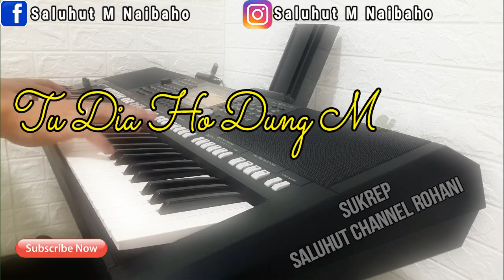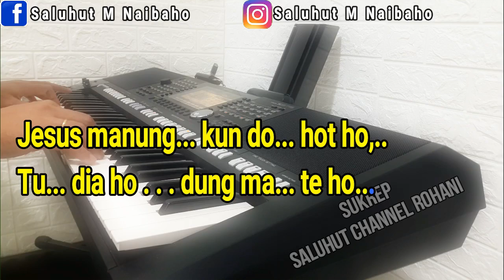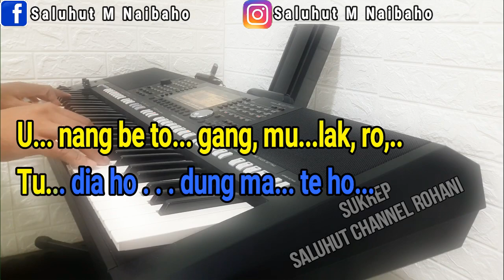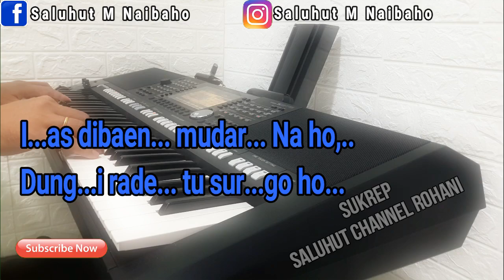TU DIA HO DUNG MATE HO [KARAOKE ROHANI] BE NO.528 ll NADA WANITA C=DO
BE 528 TU DIA HO DUNG MATE HO
VERSI 1
1
Tudia ho, dung mate ho, alusi ma, alusi ma!
Jempek tingkim, ujung na ro, Tu dia ho dung mate ho,
Dung mate ho, dung mate ho, sai pingkir ma, tudia ho?
2
Ise mamilit Jesus i, sai olo ho, sai olo ho.
Jesus manungkun dohot ho: Tu dia ho, dung mate ho?
Dung mate ho …..
3
Lilu do ho di dosami, mago do ho, mago do ho.
Unang be togang, mulak, ro! Tu dia ho, dung mate ho?
Dung mate ho …..
4
Jangkon ma Jesus, Rajami, Sihophop ho, sihophop ho,
Ias dibaen mudarNa ho, dung i rade tu surgo ho.
Rade ma ho, rade ma ho. Tu surgo sai rade ma ho